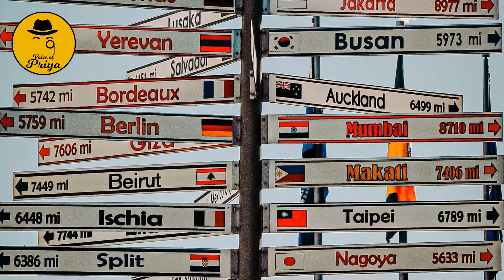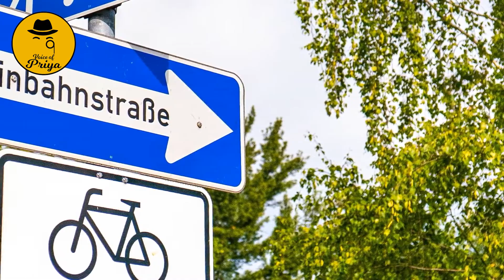சுவாரஸ்யமான விஷயங்கள் | Ten Most Amazing Facts | daily facts in tamil | Voice Of Priya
Title - சுவாரஸ்யமான விஷயங்கள் | Ten Most Amazing Facts | daily facts in tamil

உலகத்துல நம்மள சுத்தி நடக்குற விஷயங்கள பத்தி தெரிஞ்சு, விழிப்புணர்வோடு இருக்கறது ரொம்ப அவசியம். ஆனா நம்மளுக்கு அதுக்கு நேரம் இருக்கிறது இல்ல, அதுக்காக தா நம்ம Voice Of Priya channel களம் இறங்கிருக்கு. உலகத்துல உள்ள Interesting facts, Science facts, Animal facts, Medical facts, Technology facts, Amazing invention, all kinds of facts அனைத்தும் தெளிவாக, விளக்கமாக, பல twist களுடன் explain பன்னிருக்கோம்.

இந்த விடியோஸ் அ தொடர்ந்து பாக்க நீங்க செய்ய வேண்டியது